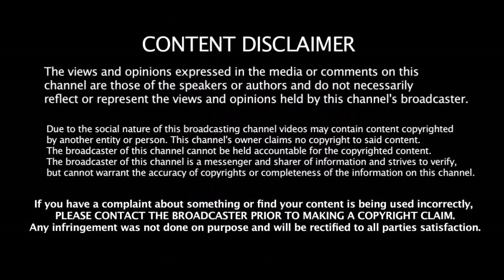வித்தியாசமான யுக்தியை கையிலெடுத்த SA அணி கேப்டன் - சிரித்தே அசிங்கப்படுத்திய கேப்டன் Kohli